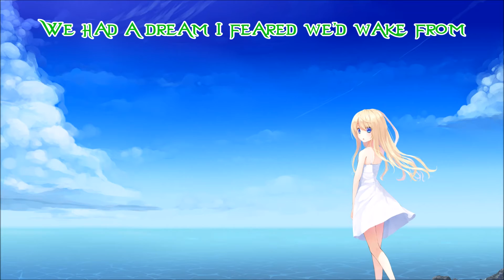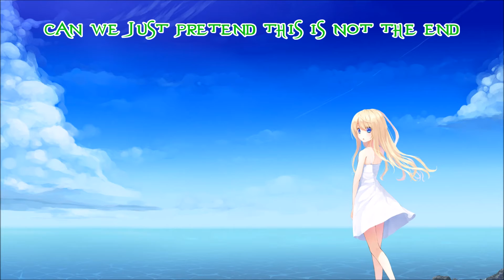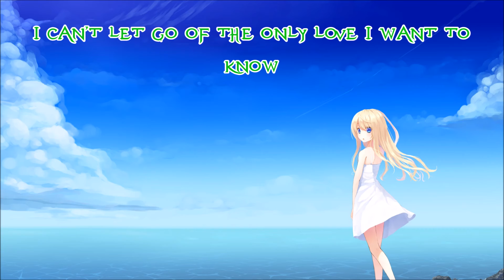Nightcore - Nothing's Broken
~I do not have ownership over the image or song. This video is purely fan-made, and will not be used for profit or illegal sharing! I just upload music like this to hopefully give people joy for a few minutes. Thanks!